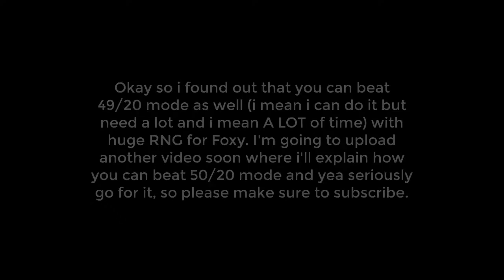49/20 MODE Attempts (3:08:1) - FNAF Ultimate Custom Night - FNAF UCN 49/20 - 49/20 MODE FNAF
49/20 MODE Attempts (3:08:1) - FNAF Ultimate Custom Night - FNAF UCN 49/20 - 49/20 MODE FNAF

Ok so i know for a fact that this is more than possible, now that i did my small tests and here we are, Foxy is the only problem here, other than that, i think we're good to go, anyone wants to try 50/20 mode, go for it.

PEACE